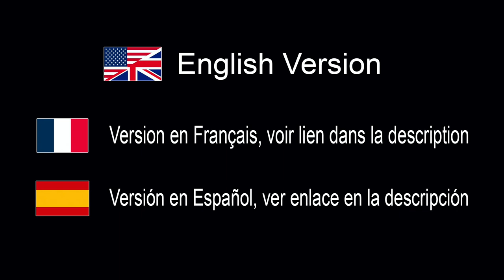Canon R5, R6, 800mm & 600mm f11, 85mm F2 Macro People are clapping like monkeys - IN ENGLISH